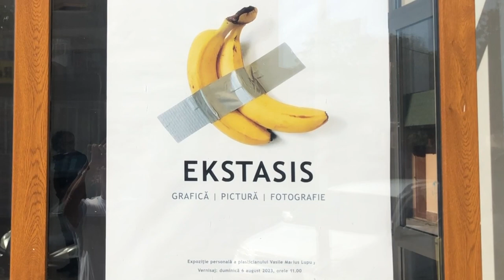Expoziția EKSTASIS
Galeria de artă N. N. Tonitza Bârlad, august 2023